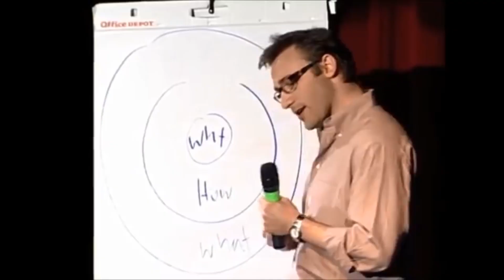Top 7 Secrets of Success From World's Most Successful Entrepreneurs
Afristarter Kit aim to bridge the gap of access to fundamental information about Career Paths, Entrepreneurship, and Innovation. Our mission is To Motivate, Mentor, & Support all those aspiring to excel in their diverse fields through the provision of information.